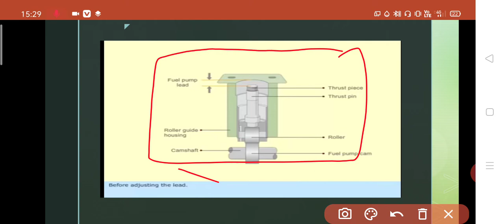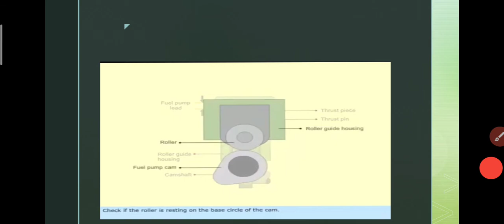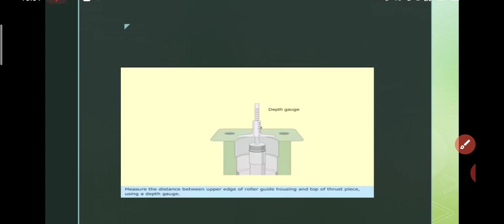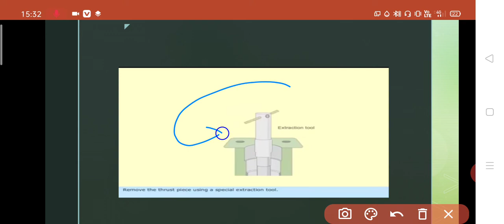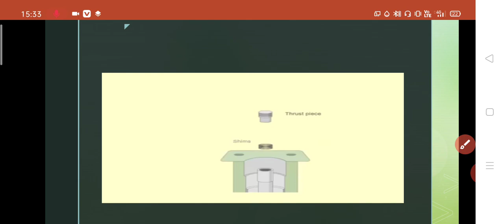How to adjust fuel pump timing ??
Hello guys
 In this vedio I have explained about how to change  fuel pump timing . With the help shims . What shims .